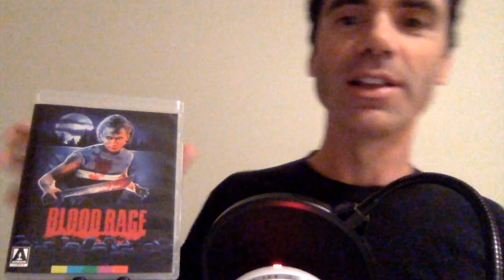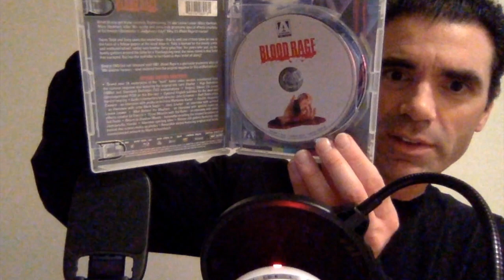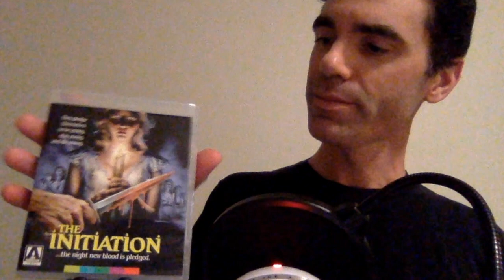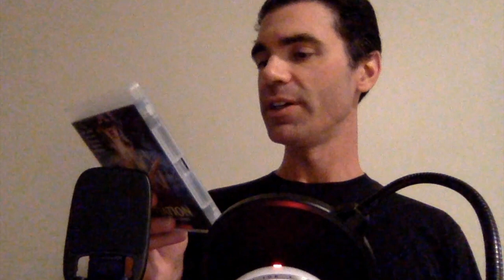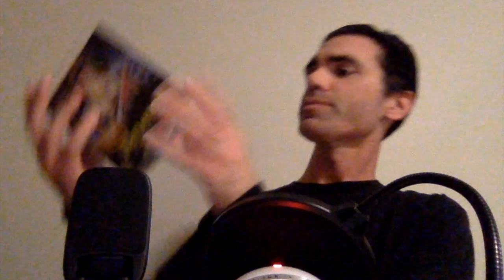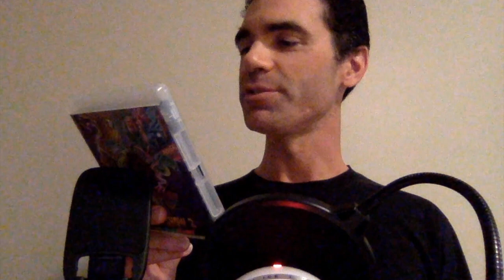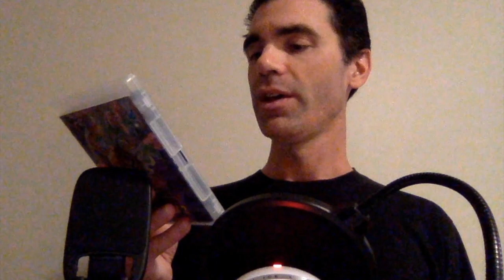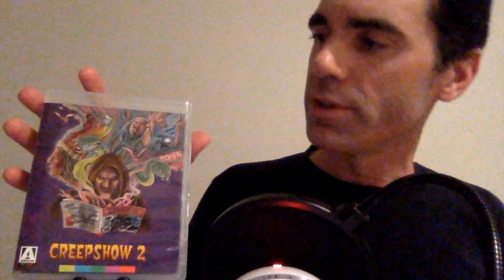Some Arrow Video Blu-ray Favorites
Hi, my name is Steven Herrera, and this is my new YouTube channel called "Herrera On Hollywood." This channel is based on my podcast of the same name. On this channel, I will be talking about Blu-rays, focusing on labels such as Warner Archive, Vinegar Syndrome, Shout! Factory, Kino Lorber, Arrow Video, and Mill Creek. In this episode, I talk about some of my favorite Blu-rays from Arrow Video. Titles include BLOOD RAGE (1987), THE INITIATION (1984), and CREEPSHOW 2 (1987).